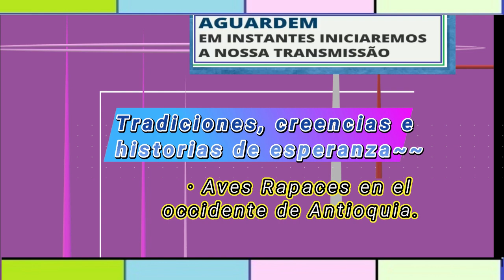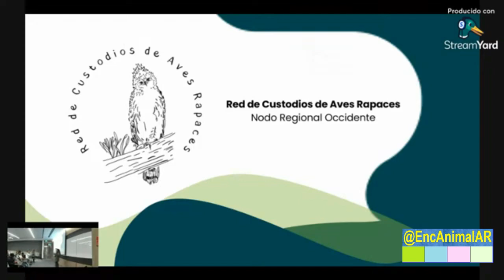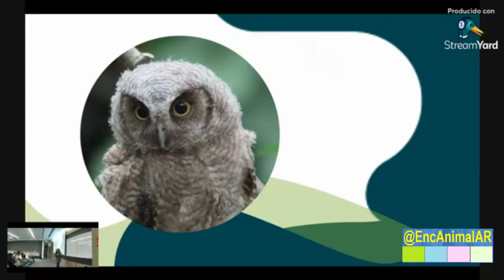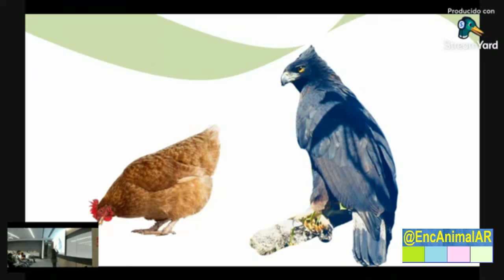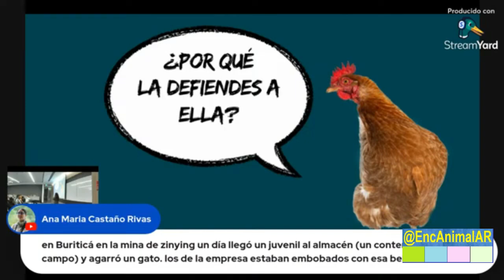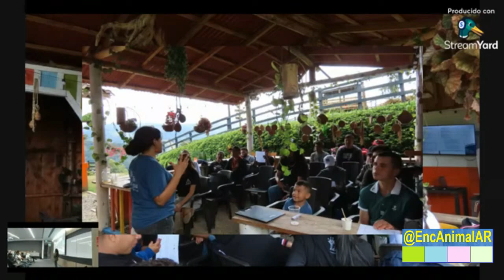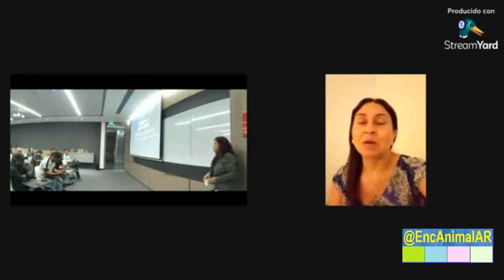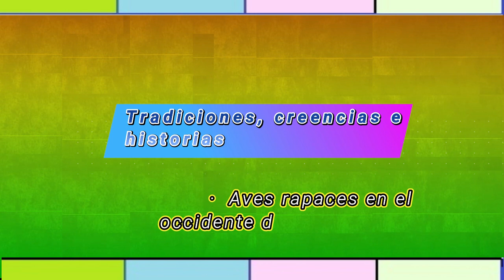ALADOS EN LOS CIELOS ~ Aves rapaces en el occidente de Antioquia. ~ ~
¬¬  3554 ¬ B. 232 · CO. 274 · 112 ¬
*  ¬   Aves rapaces en el occidente de Antioquia. ·  ¬ *
  –.   * · · Tradiciones, creencias e historias de esperanza ·  ¬
· · ~ · Conservación comunitaria de aves rapaces en el occidente de Antioquia.   ¬
~  ¬   ALADOS EN LOS CIELOS ¬   ~
*       SEMINARIO ¬ *